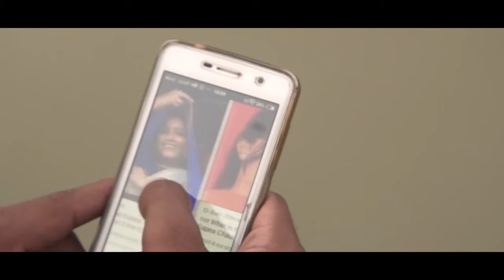Amit bhadana Fans Sapna Choudhary New Edition YouTube By Apna Sanjha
That Dumb Friend In Every Group - Amit Bhadana  New Funny Video 2018

it is very funny video

My Channel Is Most Popular.
I Upload The Funny Videos.
I Upload Daily New Updates.
I upload Zaid Ali Best Funny Nice Funny Most Funny New Funny Daily.
I Upload Best Whatsapp Funny Videos Etc.
I upload Children Funny Videos.
I Upload Daily 5% videos In My Youtube Channel Apna Sanjha.
I upload Best Pakistani Video .
I upload Desi Funny Video.
I upload bollywood FUnny Videos.
I upload Chinas Funny Video.
I also Upload Daily New Updates On Youtube .
YOu Watch My Funny Videos On youtube.

Urdu=
Mera Channel Bohat Achay Channel Hai .
Go Daily NY Funny Videos Upload Karte.
Main Rozana NY Whatsapp Funny Videos .
Zaid aLi Khan New Whatsapp funny Videos.
Main Rozana 5 se 20 Video upload Karte Hon.
Mera Channel Ka Naam Hai[Apna Sanjha].
MAin Whatsapp Ki Rozana Ane Waly Update videos Upload Karta Hon.
Main Pakistani Funny Videos Upload KArta Hon.
AAp Yeh videos Dekh KAr Apny Hesy Ko Rok He Nahi Sakty.
Mainny Pehla Bhi Youtube Per Bohat Se Funny Channel Bna Rakhay Hain.
Aur Main Uss Channel Se Koi Video Apnay Iss Channel. Per Upload Nahi Karo Ga.
Hum AAp Ko Koi fake Video Nahi Bhagy gay.
Main Upload karta Hon dance Funny Video.
Bollywood Funny Video.
Whatsapp Funny Video.
Pakistani Whatsapp funny Video.
Pakistani desi Funny video.
Zaid Ali Khan Funny Video.
Dance Funny Video.
Bike whileing Funny And Sports Video.
Funny Compalation.
Funny Compalation Update.
HollyWood funny video .
Punjabi Funny video .
Punjabi Desi Funny Video.
Desi Funny videos.
Hindi funny viodeos.
Indain Funny Videos.
Indain Funny Compalation.
All Funny Compalation.
All funny studios videos.
Whatsapp funny Updates.
Whatsapp New Updates.
And Etc,.

FUNNY VIDEO IN HINDI - FUNNY VIDEO 2017 - Prank chinese 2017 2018 ,Chinese funny videos.

New funny videos 2017 - try not to laugh smile or grin while watching this funniest video ever of best fails ever.
best funny pranks compilation ? funny videos 2017.
indian funny videos 2017 best whats up funny videos- try not to laugh. ? be the first who will see all new new best funny videos & vine compilation 2017 .
funny videos ? best funny fail compilation ? funny videos 2017.
funny fails videos 2017. what's up funny videos 2017.

More Video Funny:

1.FUNNY VIDEO IN HINDI - Best Funny Videos 2017 - New Pranks Funny Vines Try Not To Laugh Challenge

2.FUNNY VIDEO IN HINDI - Best Funny Girls Fails Compilation - Funny Videos 2017 Try Not To Laugh

3.FUNNY VIDEO IN HINDI - Best Fails - Funny Videos 2017

4.FUNNY VIDEO IN HINDI - Funny Videos 2017 : Stupid People Doing Stupid Things

5.FUNNY VIDEO IN HINDI - Funny Videos 2017 - Best Funniest Vines Ever

6.FUNNY VIDEO IN HINDI - Best Funny Videos 2017 | New Pranks Funny Vines Try Not No Laugh Challenge: